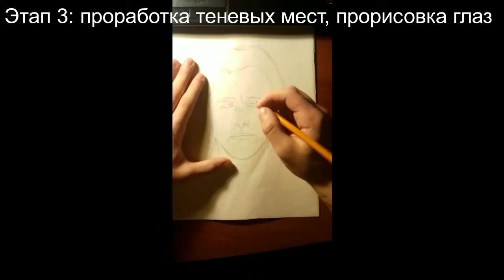как нарисовать портрет поэтапно Как нарисовать портрет карандашом